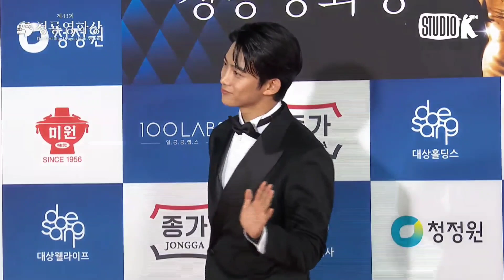[221125] 청룡영화상 레드카펫+시상자 존잘 수트 택연 cut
수트택연 존잘력이 심하다...와우